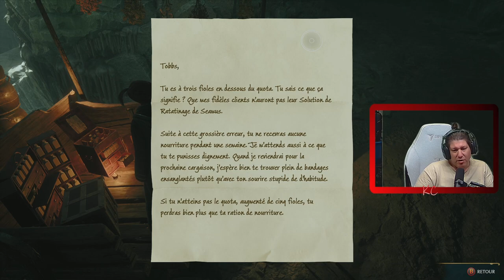Hogwarts Legacy Live Gameplay Épisode 22 Fr Karibou Canadien